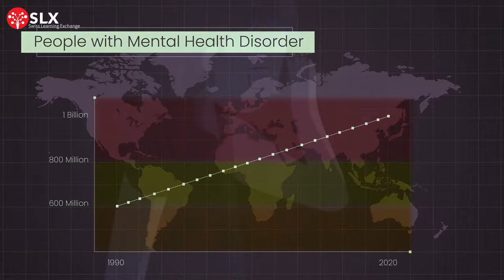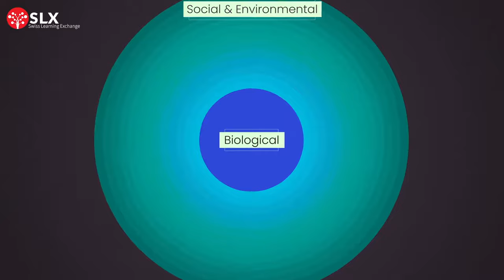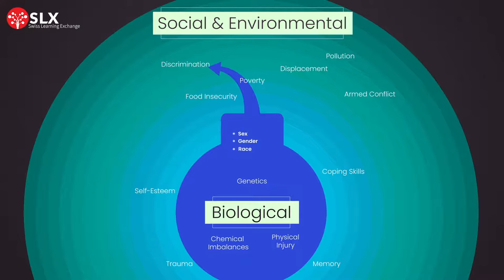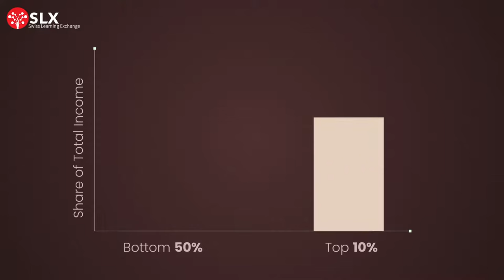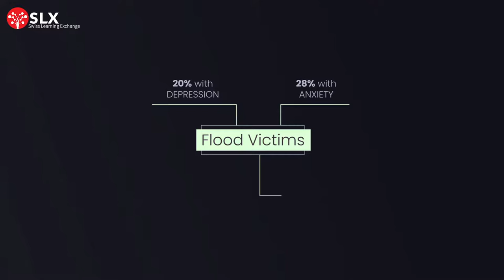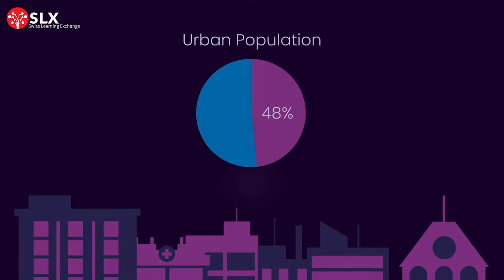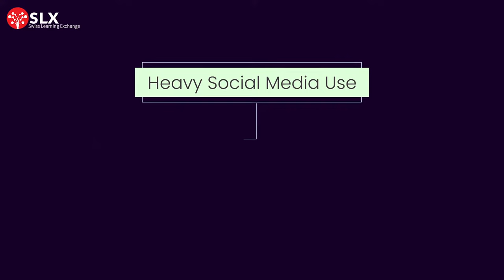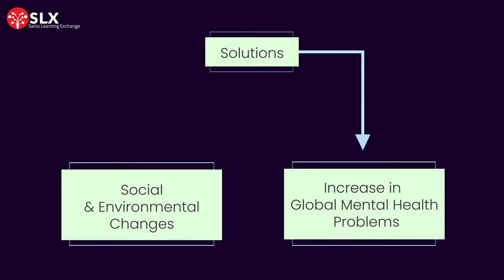Why Are Mental Health Disorders on the Rise?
Mental health is incredibly complex, and there are many variations and combinations of factors that can lead to mental disorders. These range from biological factors to external social and environmental factors.

However, today, the alarming rise of mental health disorders worldwide can no longer be treated as an individual problem but rather as a widespread public health issue. So, the question is, why has there been a rise in mental health issues in the last few decades?

Watch our videos and then come to SDGPlus, where you can collaborate and innovate with a community on our e-learning platform that is focused on sustainability. SDGPlus brings together the brainpower of the whole community towards finding solutions based on the Sustainable Development Goals (SDG). It is where you learn from online courses on sustainability and where you share your expertise & knowledge to the whole world.

To start understanding the world, you can begin by engaging with our videos. If you want even more, here are more things for you to do:

Go to our online platform and do a quiz on sustainability!
Take a free course on SDG and sustainable development!
Test your knowledge on sustainable thinking via a free online assessment.
Ask questions about the future of our planet and join the online community

Find out how you make a difference along with a global community. To access the community and to test your new skills